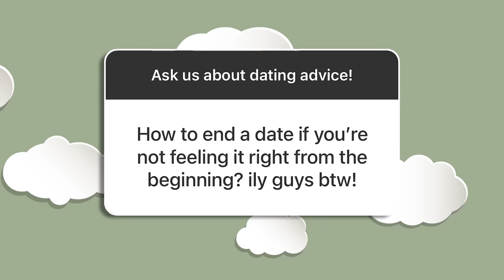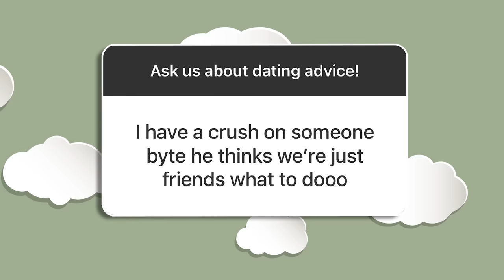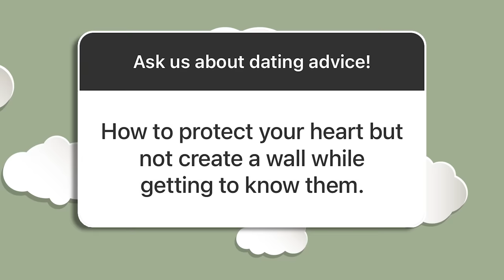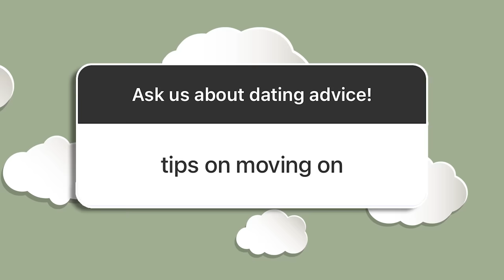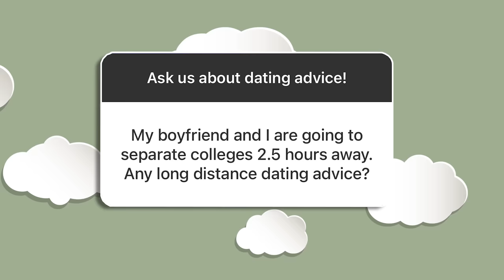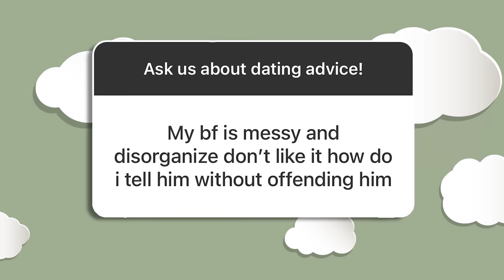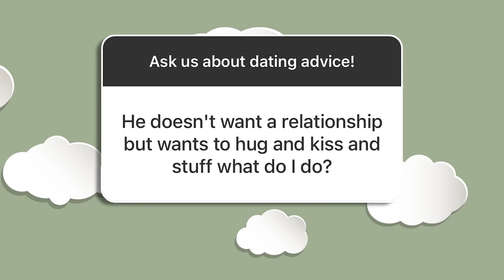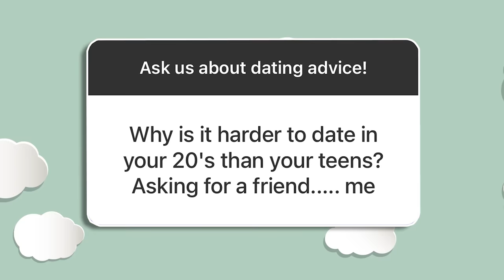BEST FRIENDS but you have a CRUSH on them?! DATING ADVICE! | RonRon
Need some dating advice? We asked you guys to ask us your love life questions and we give you our best advice and what worked for us!